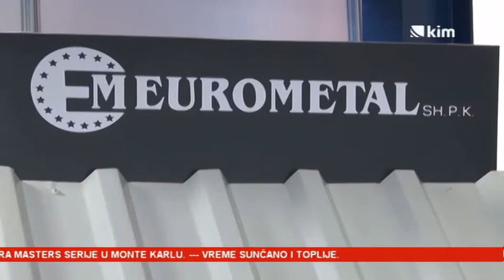Privrenici Kosova i Srbije, „heroji modernog doba“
Međunarodni sajam privrede u Prištini okupio je danas 180 kompanija iz čitavog regiona, a svoje proizvode iz oblasti prehrambene, mašinske i elektro, farmaceutske, tekstilne, do građevinske industije i oblasti telekomunikacija na njemu izložilo je sedamdeset firmi iz Srbije.